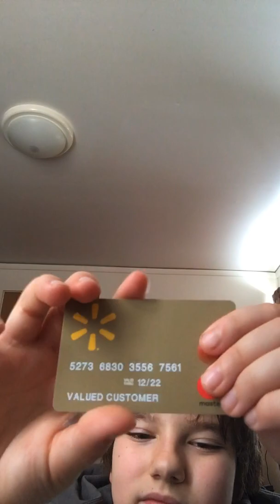My 2019 highlights